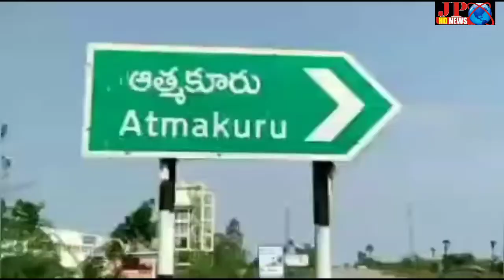JP NEWS ( సిమెంట్ ఇటుకల తయారీ కేంద్రం ప్రారంభోత్సవం)